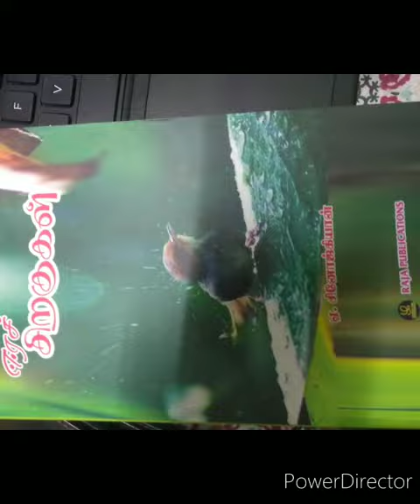sinoj painting || sinoj poet || sinoj songs ||sinoj kavithaikal